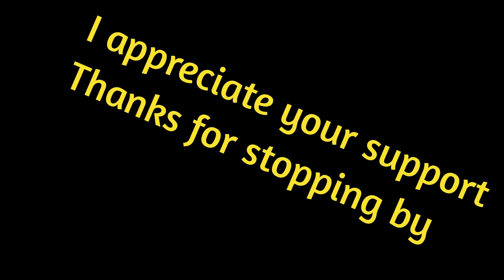Eating Fatty food 🤨yeah🧐losing weight